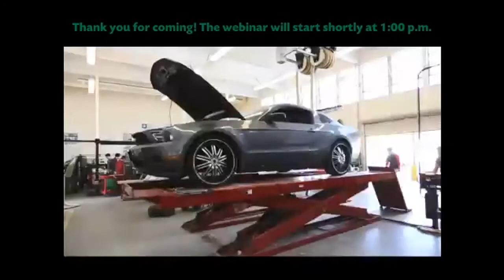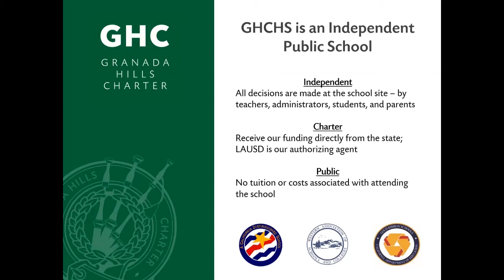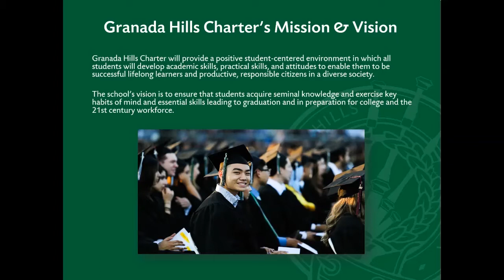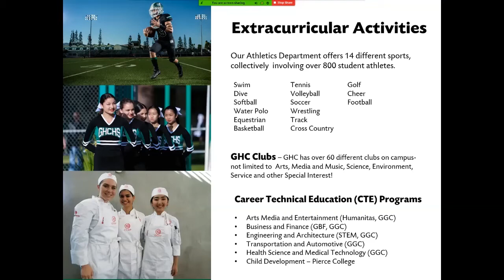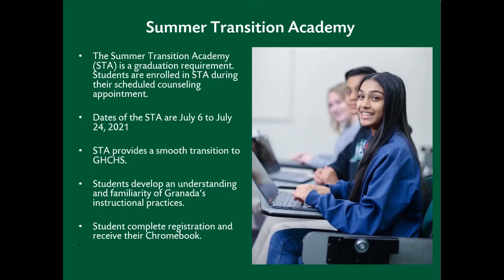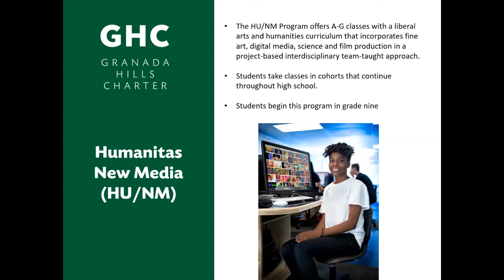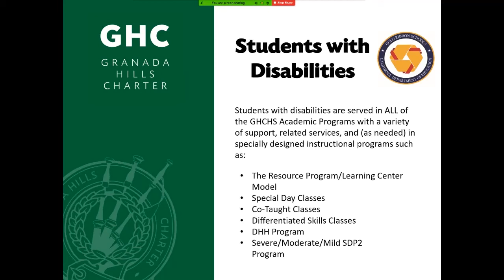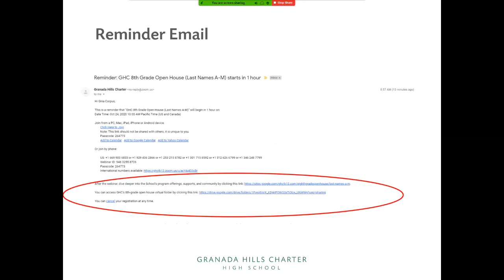GHC | 8th Grade Open House (Introduction to GHC)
Discover Granada Hills Charter High School's tradition of excellence, unmatched opportunities, and foundation for success! Each year, GHC welcomes thousands of prospective 9th grade families for this special event to learn more about our program offerings, student supports, and our community.

Granada Hills Charter is a 501(c)(3) nonprofit, independent public school. Students sometimes create videos using music under copyright. No infringement is intended.